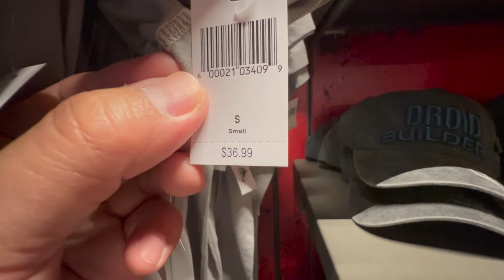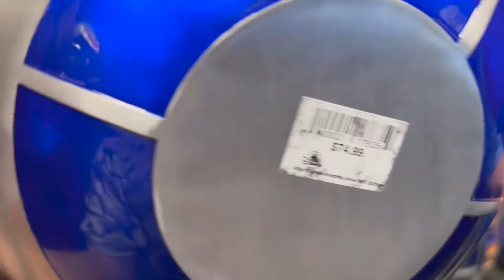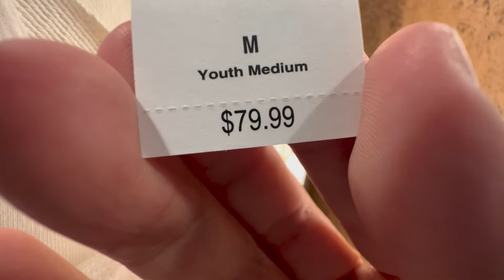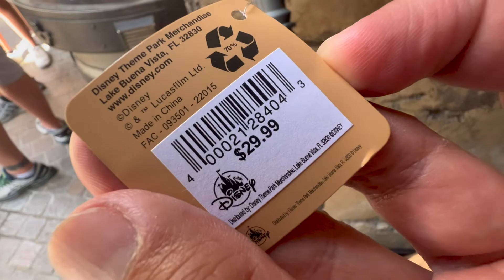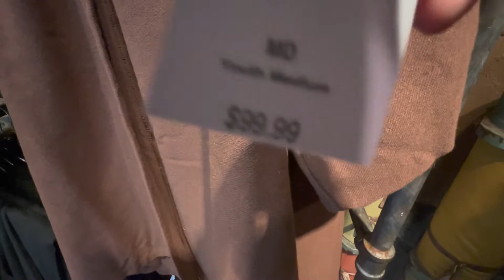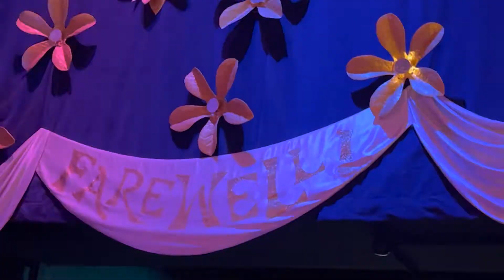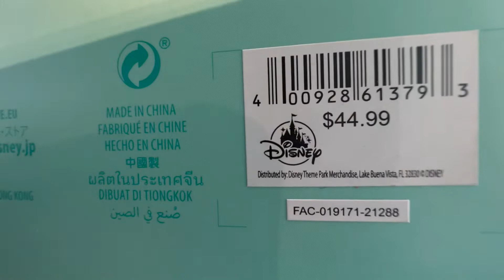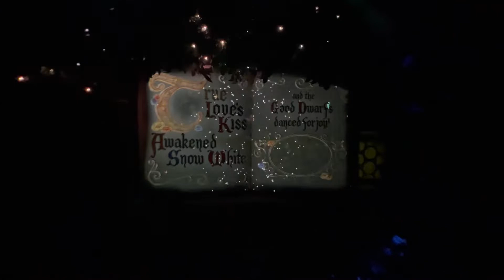SUMMER AT DISNEYLAND 2022. COOL RIDE, PARADE AND SHOW. 👍🏽🇺🇸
SUMMER DAY AT DISNEYLAND. 😎🇺🇸👍🏽